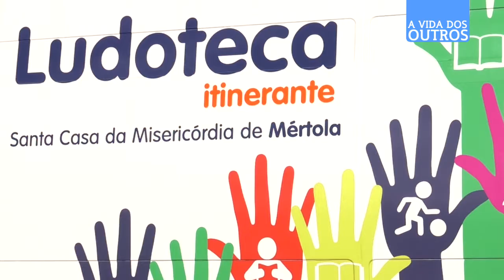Em Mértola, a Ludoteca móvel distribui livros e afeto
Em Mértola, uma Ludoteca móvel percorre o concelho distribuindo livros e afeto pelos locais mais recônditos.

Um ateliê que todos os dias muda de sítio ajuda os seniores de Mértola a conviver e mostrarem o que sabem fazer.